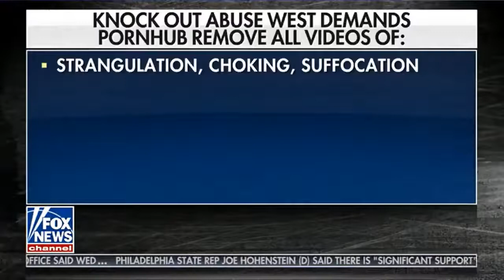Dr. Gail Dines Speaks To Fox News | Porn Sites Are Destroying Society